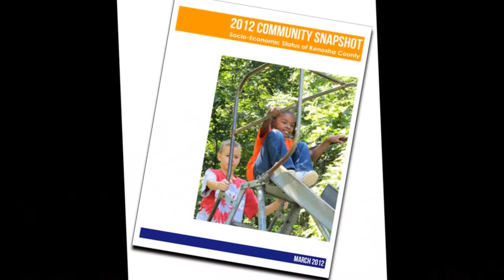United Way Partner - UW-Extension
Tedi Winnett, director of Kenosha UW-Extension, talks about the partnership between United Way and UWEX.